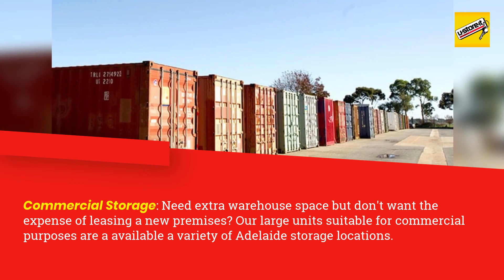Self Storage Hindmarsh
U-Store-It Self-Storage Gepps Cross
575 Grand Jct Rd, Gepps Cross SA 5094, Australia

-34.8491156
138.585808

storage Hindmarsh
self storage prices Hindmarsh
self storage Hindmarsh prices
24 hour storage Hindmarsh
secure storage Hindmarsh
cheap storage units Hindmarsh
storage pods Hindmarsh
storage containers Hindmarsh
storage box Hindmarsh
self storage units Hindmarsh

00:00 How much is a self storage unit?
00:20 How much does self storage cost?
00:32 How much is self storage in Hindmarsh?
00:55 Are pods good for long term storage?
01:00 How much is a secure storage unit in Hindmarsh?
01:42 How much does storage access cost in Hindmarsh?
01:52 storage rates in Hindmarsh

Popular Hindmarsh Storage Solutions
From personal storage, document storage to undercover parking – we have storage solutions to suit everyone’s needs.

Personal
Whether you’ve purchased new furniture, downsizing, renovating, reclaiming your garage or shed. We have a large range of unit sizes to suit your needs.

Business
U-Store-It storage solutions offers our business customers the flexibility of larger units conveniently spread across Hindmarsh. Have the flexibility of renting a size that you require now.

Car, Boat & Caravan
We can provide a safe environment for your treasured car, boat or caravan at one of our selected sites protected by state of the art security.

Tradies Storage
Tools and machinery take up valuable real estate at home. With convenient access hours, 365 days a year collect and store your equipment at times that suit you.

Welcome To U-Store-It
With 9 facilities located across Hindmarsh and almost 40 years of industry-leading experience, we know what you need when it comes to storage! Hindmarsh’s best storage solution.

How much does storage cost in Hindmarsh?
How much does storage cost for a year?
How much does it cost to store items in storage?
Can you hang out in a storage unit?
Do you have 24 hour access?
How safe are my goods in storage?
What can I store in a storage unit?
What can’t I store in a storage unit?
Do I need insurance for my storage goods?

Why our Facilities are the best.
Our facilities are state of the art and we’re proud to say we have some of the best storage facilities in South Australia.

High-security storage units and facilities.
We stock a wide range of packing supplies.
Our customer service is second to none.
Variety of unit sizes to suit your needs.
FREE truck or trailer hire for all new customers.
Affordable and competitive unit prices.

575 Grand Jct Rd, Gepps Cross SA 5094, Australia